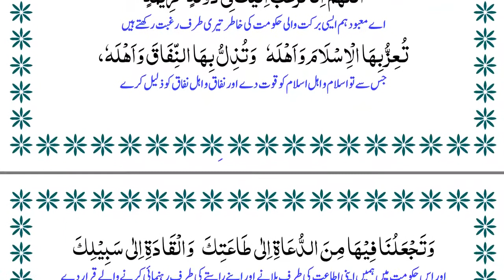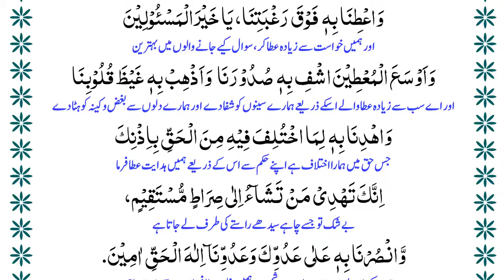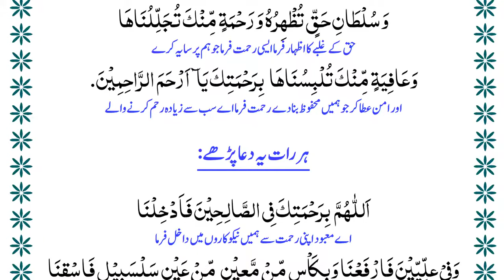dua iftetah (mehdi samavati)with urdu subtitle (دعائے افتتاح)